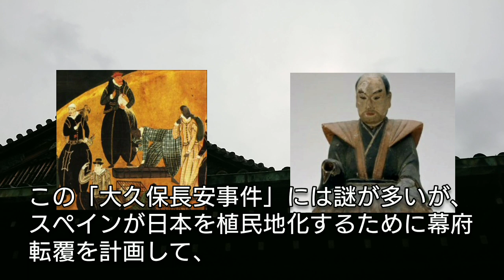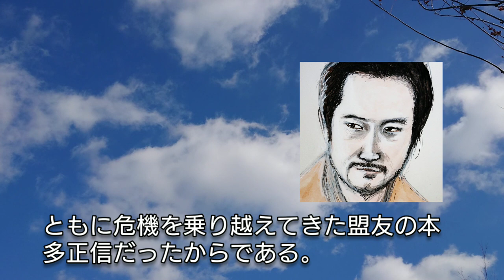「どうする家康」に学ぶ【日本史】本多正信はなぜ重用された?徳川家康は三河一向一揆で叛いた正信をスペインの幕府転覆計画破棄のために用いた!?Honda Masanobu Japan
本多正信は三河一向一揆で徳川家康に叛いたが、家康はまた側近として重用した。キリスト教を流布して幕府転覆を計画するスペインを駆逐する方法を家康は正信に考えさせたと思われる。